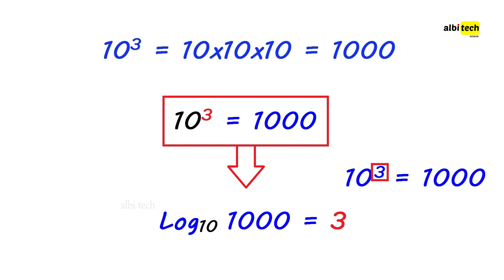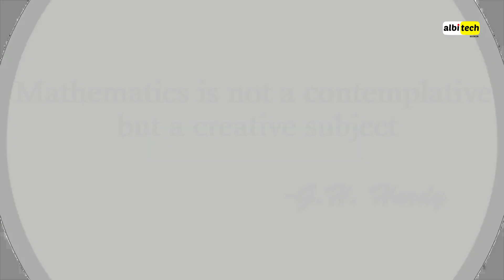What is Logarithm ? | Malayalam | albi tech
കുഞ്ഞൂട്ടന്റെ ചോദ്യങ്ങൾ

ചേട്ടാ , എന്താണ് ലോഗരിതം  ?